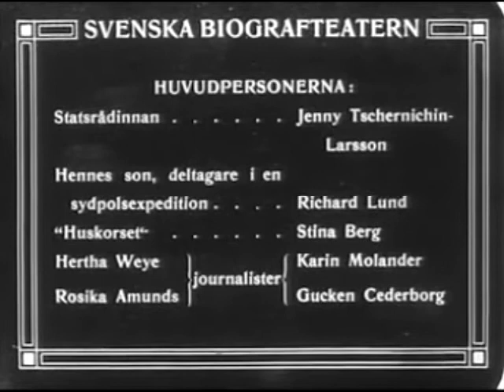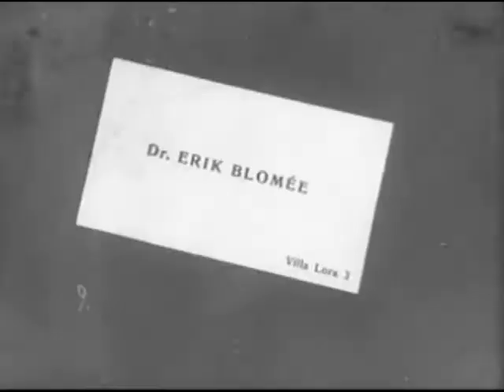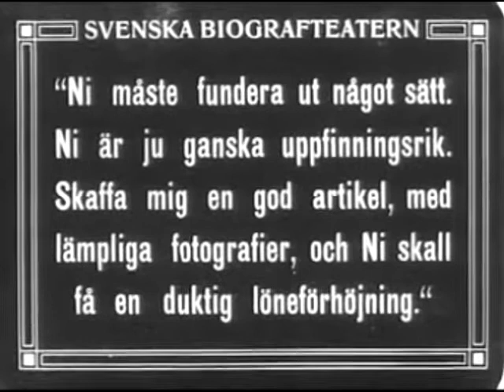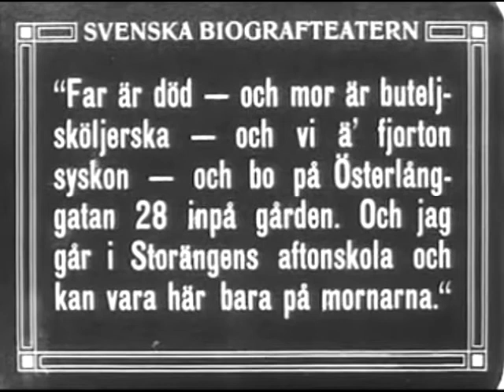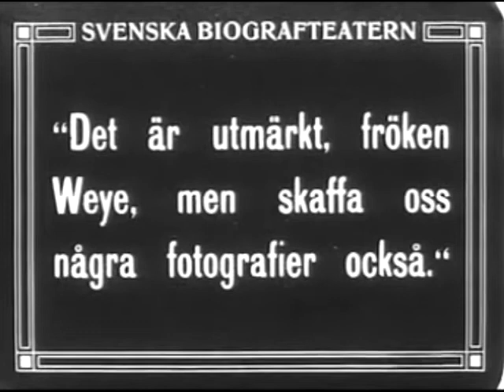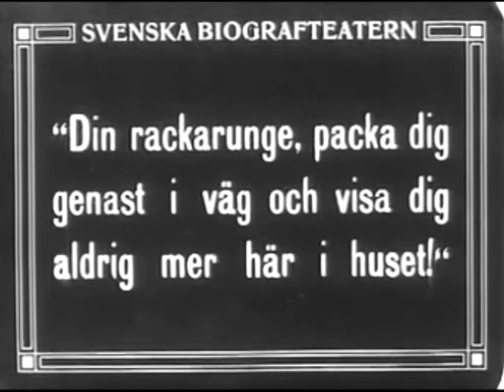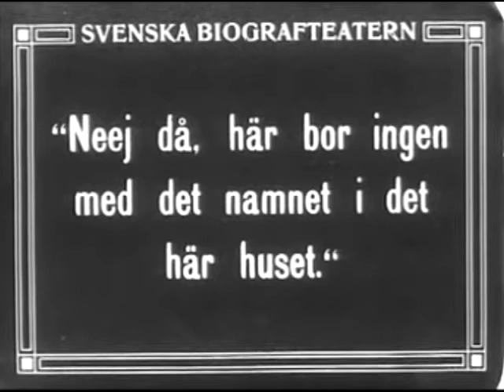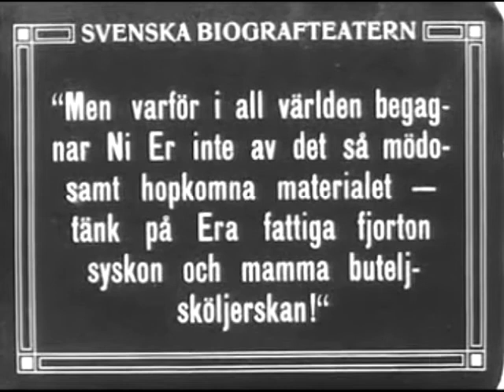Kärlek och journalistik/Amor y periodismo (1916, Suecia), Mauritz Stiller.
Una de las pocas muestras que nos han llegado de comedia dirigidas por Stiller. Con Richard Lund, Jenny Tschernichin-Larsson y Karin Molander.